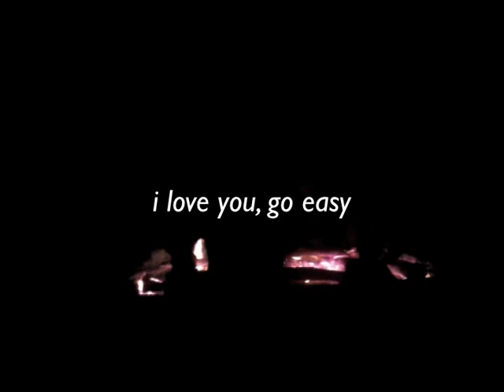Devon Sproule - I Love You, Go Easy - Coming Soon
From Devon Sproule's "I Love You, Go Easy."  Produced by Sandro Perri.  Coming soon on Tin Angel Records.